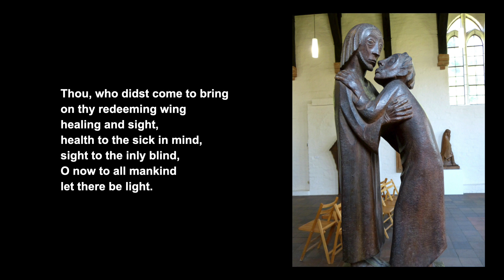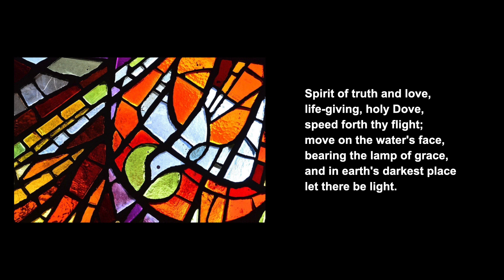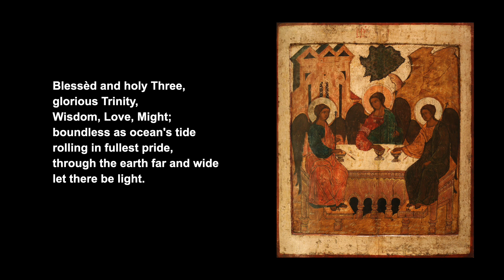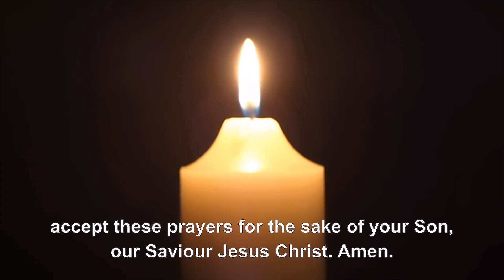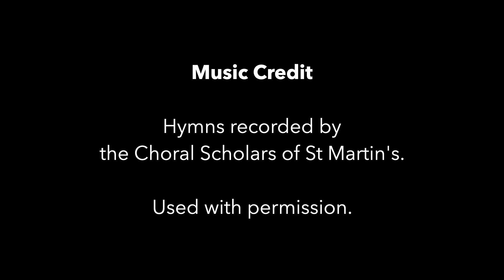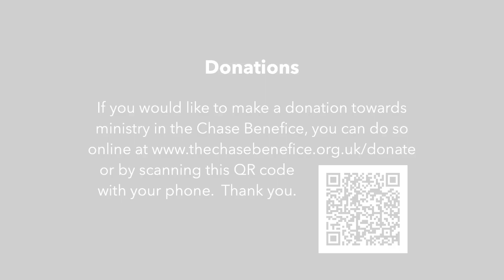Worship for Sunday 27 October 2024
A service for the Last Sunday after Trinity from the Chase Benefice, Oxfordshire. With music from St Martin in the Fields Choral Scholars, and the Royal School of Church Music. Used by permission: CCLI Streaming Licence Number 1006714. If you can, please consider donating to Church funds Thank you.